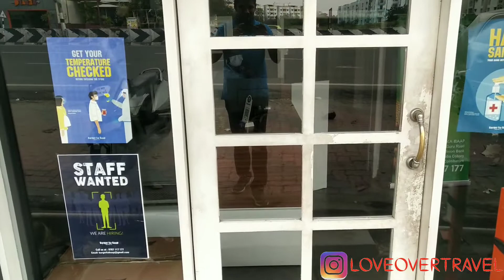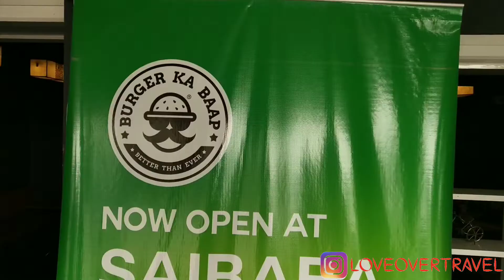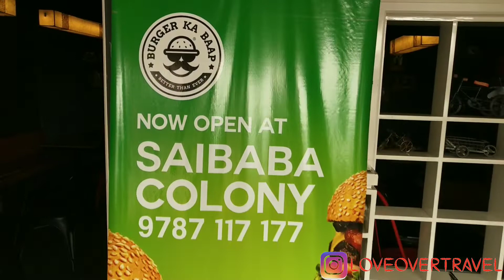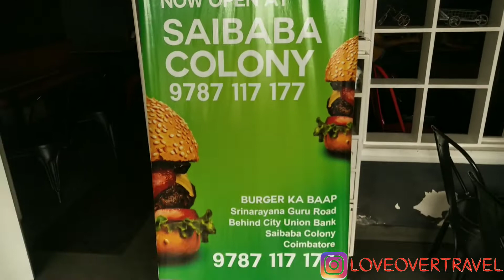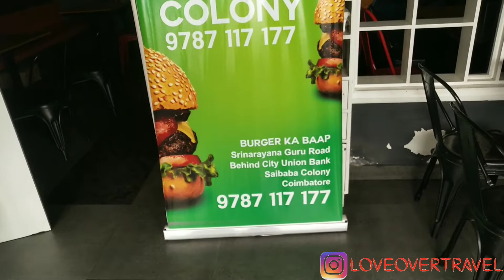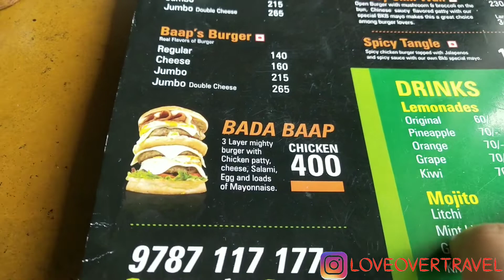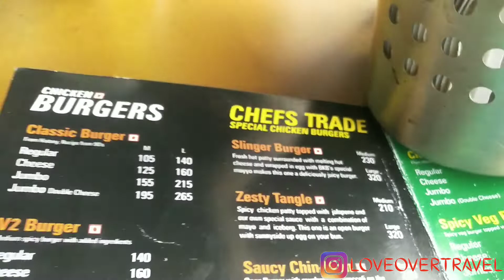Best Burger Shop in Coimbatore - Burger Ka Baap - Love Over Travel - Man VS Food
Best place for Burger Lovers in Coimbatore.
Burger Ka Baap is located in peelamedu, you can enjoy varieties of Juicy and Yummy burgers.

Bada Baap burger is the challenging one to try here.

loveovertravel
Love Over Travel
Spread Love! Be Inspiring!
-vikee_shruthi